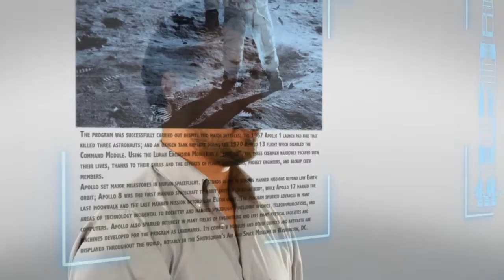Numbers Matter - spanish version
In this unique look at teamwork, we take you through some of the biggest projects in the history of the world and look into how many people it took to complete these projects. Then, the question is asked, "Imagine what could be done if more than 16-million Southern Baptists join together in God's power?"